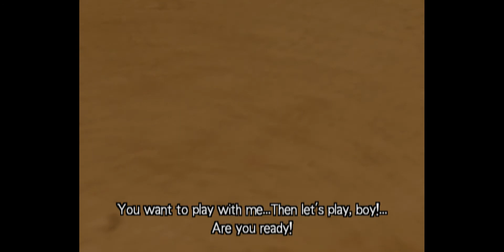Dragon Ball Z Budokai Story Mode EP 1 Sayian Saga : THROW IT BACK GOHAN!!!!